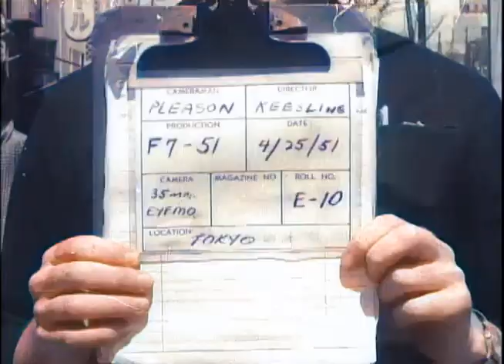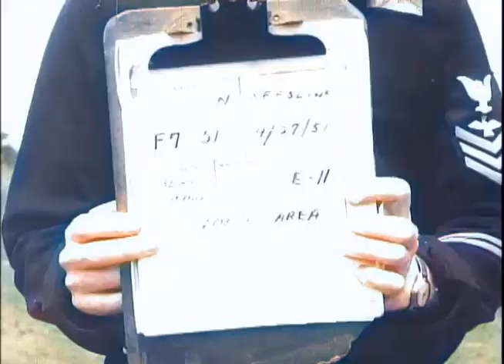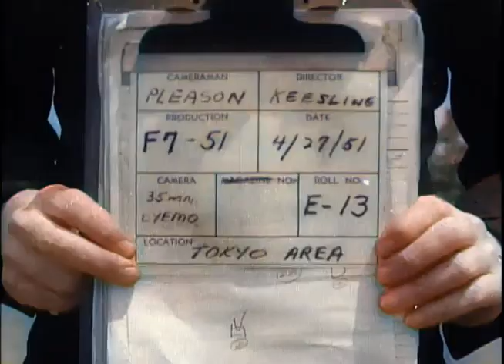【カラー復元】1951年の東京の街頭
1951年4月25日にアメリカ海軍によって撮影。
MCU 日本の薪炭タクシーが道路沿いに停車している。MS 東京お堀沿いの道路に停車する薪割りタクシー。MS、タクシーから降り立つ船員たち。MCU 運転手が薪ストーブの修理を終えている。LS 広い東京の道でストリートカーを追いかける二人の船員。LSの船員は劇場に入るために通りを渡る。サムライの像。東京の通りを移動するLS路面電車. LS、郊外の駅に入る電気列車。LS、高架橋を渡る電気列車。MS 小さい電気器具の店。MLS、皇居の堀で釣りをする休日の漁師。MLS 二人の船員が運試しをしている。MLS 東京郊外の川に沿って走る電気列車。MS フルーツスタンドと青果市場 MS 上野公園周辺の商店 MCU 歩道を歩く日本人。服装のコントラストを示す日本の男性、女性、子供の顔。並木のある畑で鍬を使って働く農民。SV 農家と家屋、小麦畑、木々、風景。SV 土を運ぶ "ハニーバケット "を積んだ荷馬車を引く牛。農村の道、自転車に乗る少女、背中に赤ん坊を乗せた女性。GV 日本の農家(SV)